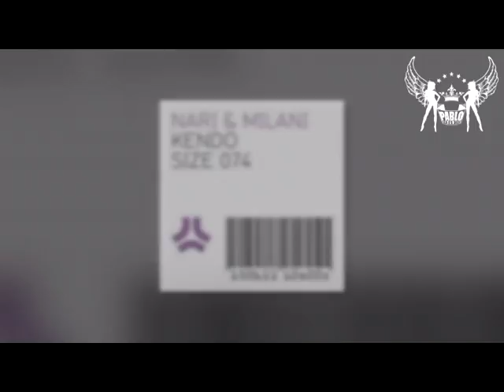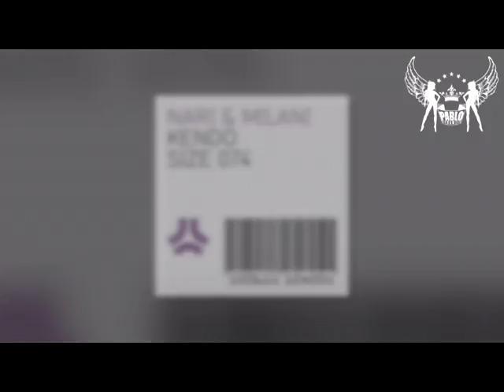Club Music Mixed by Pablo Synowiec vol. 44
Tracklist:
1. Timbaland, Pitbull & David Guetta - Pass At Me ( Official Version DRM )
2. Nari, Milani - Kendo (Steve Angello Size Matters Edit)
3. Goodwill, Hook N Sling - Take You Higher (Club Mix)
4. Foster The People feat. Metafisix - Pumped Up Kicks (It's The DJ Kue Remix)
5. Morgan Page, Sultan & Ned Shepard & BT feat. Angela McCluskey - In The Air (Hardwell Remix)
6. Glowinthedark vs. Everything But The Girl - Jump vs. Missing (Matisse & Sadko Mash-Up)